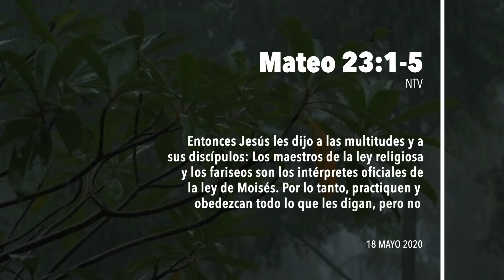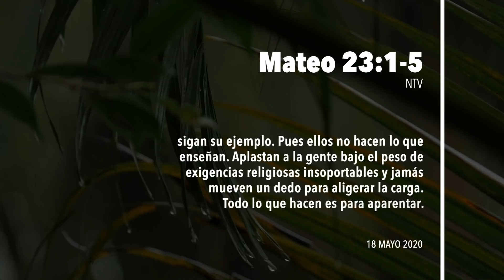🙏365DCD - 18 Mayo 2020 - Devocional